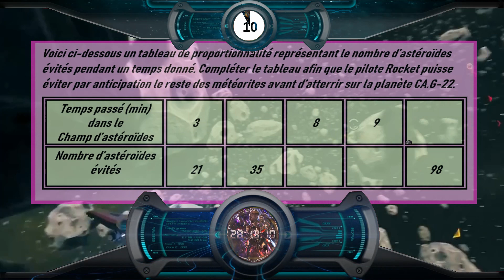ESCAPE GAME - Mathématiques - AVENGERS MATHSGAME - cycle 3 - 35 minutes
A la fin de la vidéo (20 dernières secondes) : une vidéo si fin du monde... et une vidéo happy end ;).
Liens  documents élèves + règle du jeu + photos du matériel  :
Bonne EG ! ;)